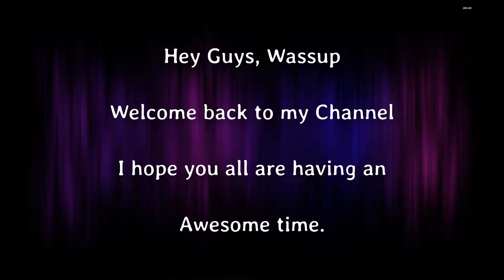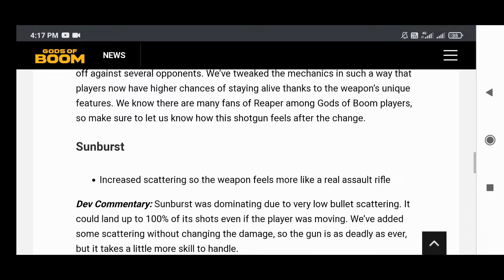47) GODS OF BOOM || BALANCE PATCH, ACT 2 SEASON 2 AND BATTLE FAIR STAGE 1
This time I am sharing details of new season along with balance patch and a gameplay .
Enjoy the video and give your feedback.